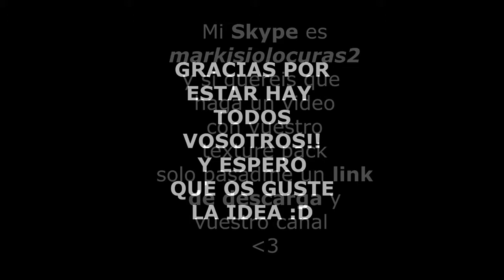#20 MCSG INFORMACION SOBRE PROMOCIONES | MarkiLokuras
Si quereis que juegue con vuestro texture para que conozcan tu canal solo tienes que subirlo a medifire o a MEGA y pasarme un link a mi skype (markisiolocuras2).
Espero que os mole la idea :D.
Y tambien grabare el video con el chaval del texture pack, por si os mola su canal y tal que os paseis :P.

-TAGS (INGNORAR)
minecraft - españa - hunger games - los juegos del hambre - mcsg - gameplays españoles - trolls en los juegos del hambre - tops fails - skywar - clanwars españolas - minecraft gameplay - minecraft españa - uhc españa -